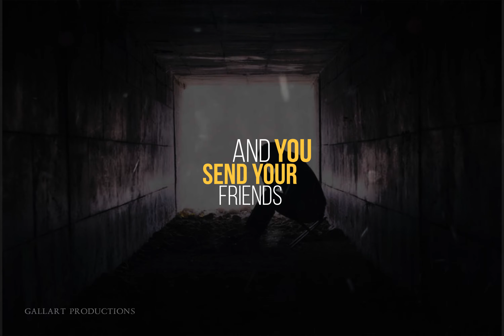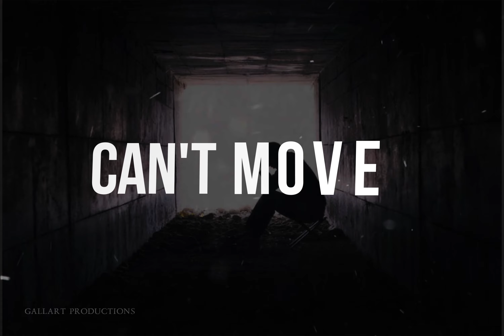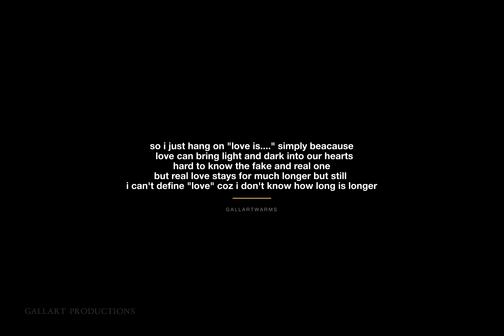Kimeumana_by_Mutati josh_ft _Greene _X _Purity (lyrics video)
Gallart productions does it again.

Kimeumana song points out most common stories that happens in relationships.

produced by     : Prod. Josh mutati
Written by         : Prod. Josh Mutati
Perfomed by    : Greene and Purity
Lyrics video by : Prod. Josh mutati

Verse
Nimetry kukuholla,
Line busy coz of your other lover,
I wont call it a day,
Coz naona ii feeling tu ikini murder,
I see you online, posting your chats with him,
Laughing emojis and love emojis yeah,
That's really a good demo,
kimeumana,

Chorus
Eeh eh eh kimeumana,

Verse
It was greater love
Sweeter life
lots of laugh
Happy life
What changed
niko so much obsessed
with all that we had
And u send your friends
i should leave you alone
already you got the one
kimeumana,

Bridge
Good for you,
you're happy now,
Its so funny how,
I can't move on,
But this won't last for long
Coz i will never be alone
For long,

Press the link below to get the music on soundcloud

Wang'ang'a visuals
Linah mutethya
Roxie_dimple